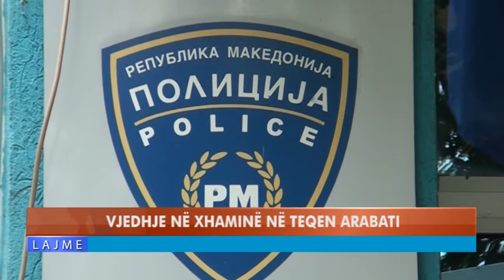VJEDHJE NË XHAMINË NË TEQEN ARABATI